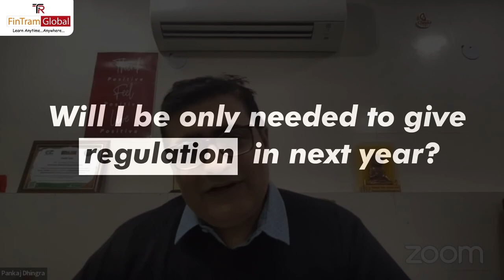US CPA Exam Structure @FinTramGlobal US CPA Course Details in India | US CPA Course in Delhi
CPA US Exam Structure | US CPA Exam pattern | US CPA Course Exam Transition Policy

Providing the best ACCA course in Delhi and ACCA courses in India, we are well-adapted with the latest syllabus and our approach to ACCA online courses includes practical, theoretical and real-life case studies. We prepare students not just for examinations; rather we put in our best efforts in them for inculcating knowledge and experience. We hold our student hands right from their registration, all through their ACCA online coaching and also assist them with placements across the Globe.

CPA Course in India